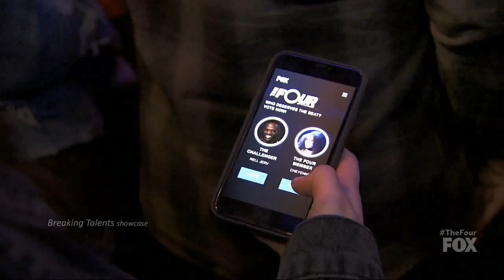Rell Jerv vs Cheyenne Elliott Full Performance with Results &Comments The Four 2018 Episode 3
Rell Jerv vs Cheyenne Elliott . This is full performance  of the sing off or challenge with judges comments on The Four Battle for Stardom 2018  Episode 3.